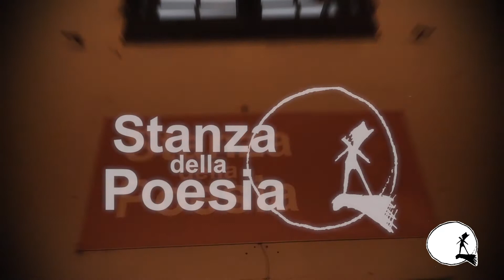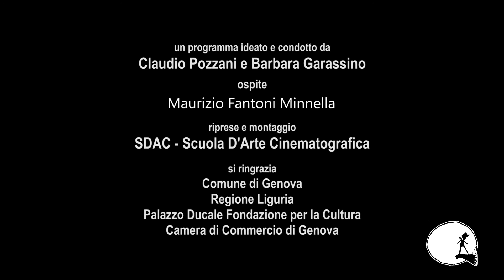Stanza della Poesia - Maurizio Fantoni Minnella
Maurizio Fantoni Minnella presenta il suo libro "Verso Ponente" (Mimesis edizioni) per la Stanza della Poesia di Genova, intervistato da Claudio Pozzani